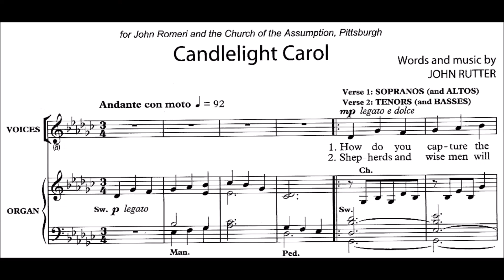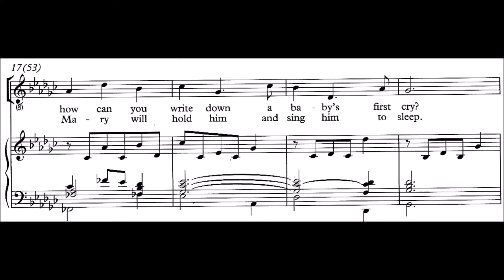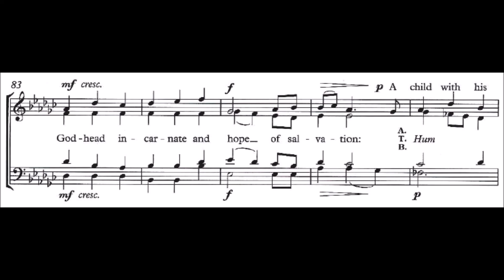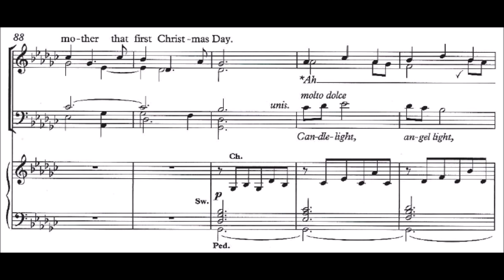J. Rutter - Candelight Carol - alto